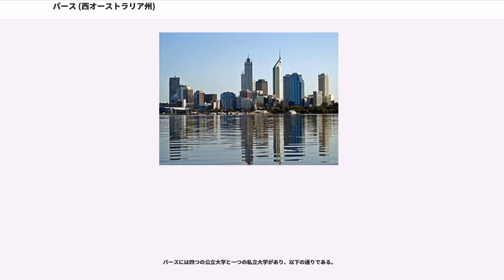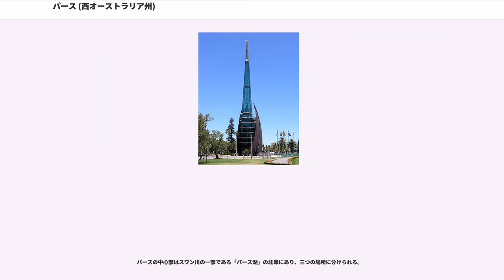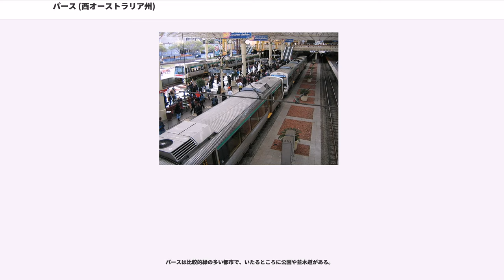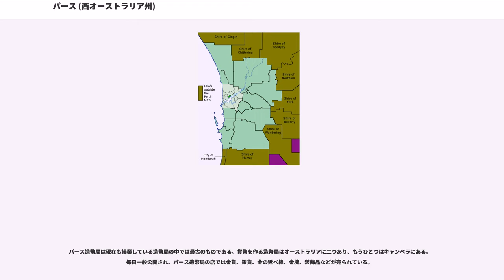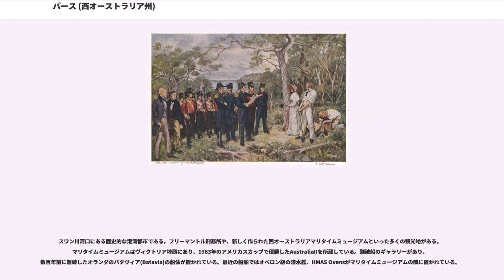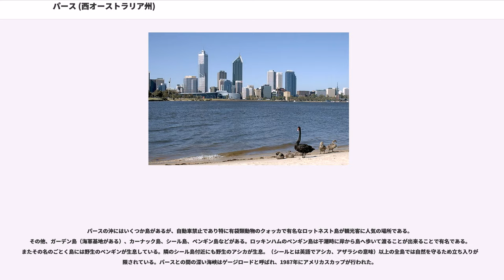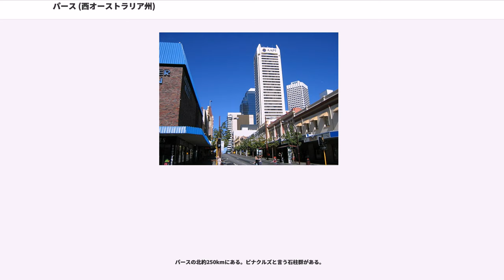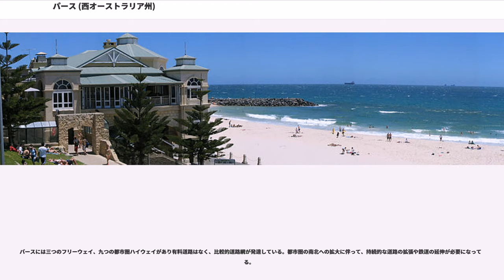パース (西オーストラリア州)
パース（"Perth"）は、オーストラリア連邦の西オーストラリア州の州都である。人口は200万人（都市圏人口。パース市の人口は約9000人）を超え、同州では最大、オーストラリアでは第4の都市である。また、オセアニア有数の世界都市である。

パースはオーストラリア大陸西部でヨーロッパ人が建設した最初の大規模な入植地である。1826年、イギリス軍はフランスによる入植の兆しに先んずるため、西オーストラリア南海岸のキング・ジョージ・サウンド（現在のアルバニー）に基地を建設した。1829年になって自由移民の入植地であるスワン川入植地の首府としてパースが建設された。1850年には安価な労働力を手に入れたい農家や実業家の要求によって、パースを含む西オーストラリアは流刑植民地となった。

パースという名前は1829年にスコットランド人であるジェームズ・スターリング総督が、植民地大臣であるを称えて、マレー卿の出身地であり英国下院議会の議席の地盤であるパースから命名した。1900年の住民投票の後、1901年、この入植地はオーストラリア連邦に加盟した。東部の州からカルグーリー経由でパースへつなぐ鉄道建設といった他の植民地の譲歩の後、西オーストラリア州はオーストラリア植民地の中で最後に加盟に同意した。

西オーストラリア州は鉱物資源が豊富であるが、特に金、鉄鉱石、ニッケル、アルミナやダイヤモンドといった資源の度重なる発掘ラッシュによって都市は成長した。

パースはスワン川沿いに位置する。スワン川という名前は原産のコクチョウ（ブラックスワン）にちなむ。

都市圏は北がヤンチェップ(Yanchep)、南はマンジュラ(Mandurah)で南北およそ125km、東のマンダーリング(Mundaring)から西の海岸、東西およそ50kmに広がっている。なお、海抜約20mに位置する。

パース郊外はインド洋に面して美しい砂浜が広がっている。都市の東の境界はダーリング崖と呼ばれる低い急斜面である。パースの大部分は、深い基岩と大量の砂の土壌によるゆるやかな起伏のある平らな土地の上にある。パース大都市圏には二種類の水源からの川が流れ、一つはスワン川とキャニング川、もう一つはマンジュラのピールエスチュアリーに流れるサーペンティン川とマレー川である。

近年、異常気象により降水量が減少しており、30年間でダムへの流量が三分の二に減少している。さらに人口増加率が比較的高いため、パースが10年以内に「水切れ」になってしまうという懸念が生じている。西オーストラリア州政府は対策として家庭でのスプリンクラー使用を制限し、クイナナ（Kwinana）に淡水化プラントを建設し、2007年から稼動している。州政府はキンバリー(Kimberley)地域からの水の輸送や、州の南西部にあるヤラガディー（Yarragadee）帯水層からのくみ上げといった他の解決策も検討している。

訪れる人はパース市街とパース湖を市の南西の丘に位置するキングスパークから、又は南パースの北岸から眺めたり写真を撮ったりするが、記録によると1960年代まで川岸は市街に接近していて、建物も低かった。その後、川の北岸は埋め立てられ、高層ビルは現在もなお増え続けている。

スカイラインにはパースが現在享受している経済の繁栄があらわれている。パースで最も高いビルであるセントラル・パークは、オーストラリアで6番目に高い建物である。

パースはオーストラリアの他の州都と比べると比較的小さな街である。中心街はパースの金融の中心となっているが、平日は活気で人ごみが出来るものの休日は比較的静かで人通りが無い。

パースはケッペンの気候区分で地中海性気候である。夏は概して暑く乾燥していて、2月が最暖月である。今までに記録した最高気温は1991年2月23日に記録した46.2℃である。冬の寒さはあまり厳しくなく、近年降水が減っているとはいえ、雨が多い。気温が0℃まで達したのは1997年7月15日と1998年7月27日の二回のみで、真冬でも日中の気温が16℃を切るのはまれである。夏は大抵、現地の人が「フリーマントルの医者」と呼ぶ南西からの海風が、気温が高くなりすぎる前に吹いて熱を冷ましている。

パース市はシティオブパース（かつてのパース市議会）という地方自治体が行政管理をしている。パース都市圏は30を越える地方自...